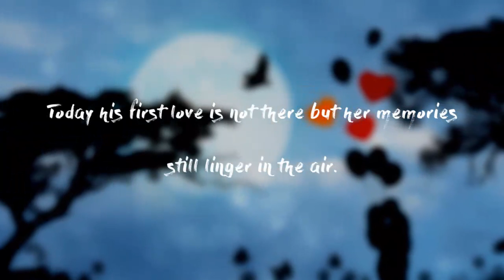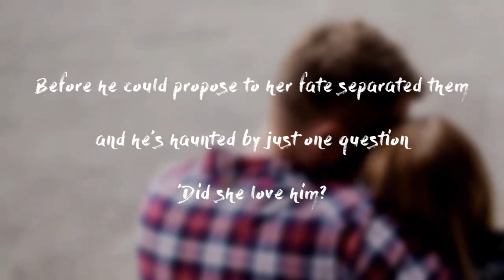Book Forever and A Little More By Praneet Dabral - Educreation Publishing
Book is a simple love story about a boy who is unable to express his love to a girl with he is madly in love with. He never expresses his love and a lot of questions are left unanswered. It is about regrets, true love and redemption.